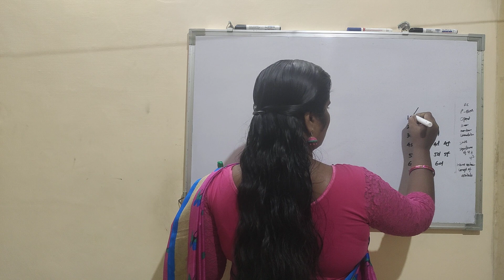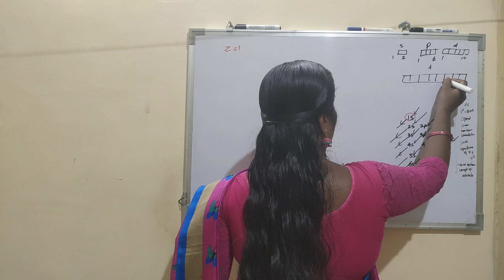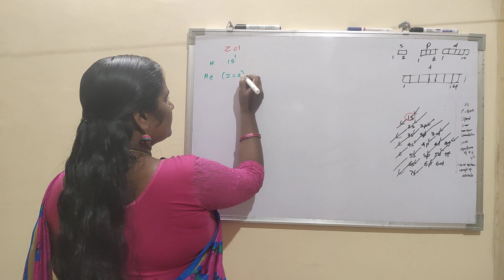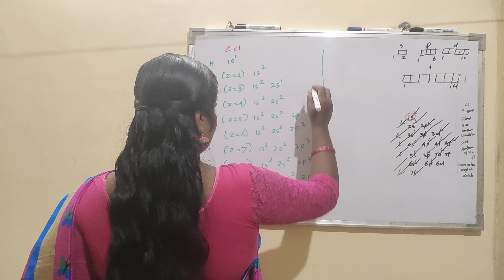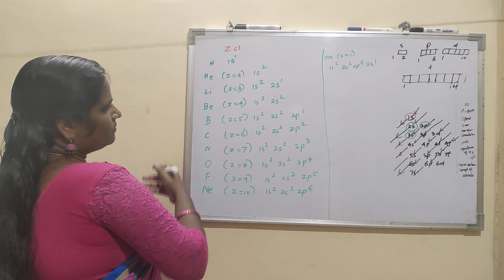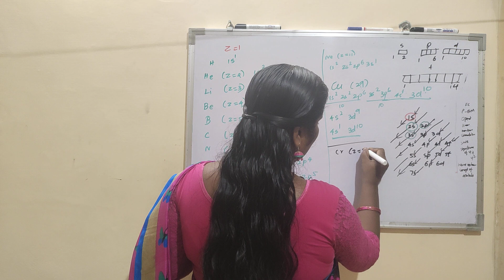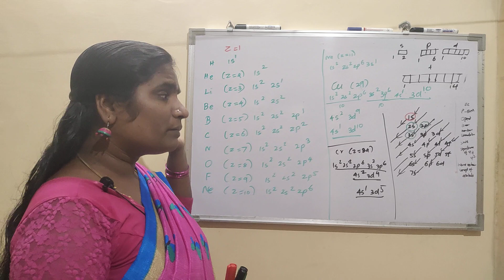UG TRB Chemistry|Unit-I Atomic Structure| Writing Electronic Configuration